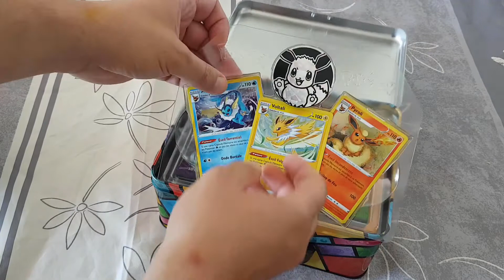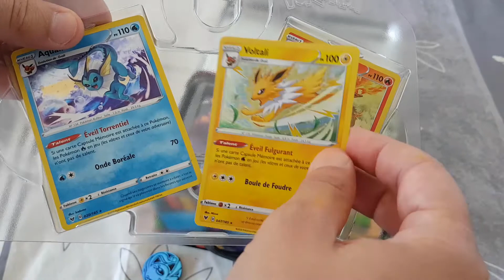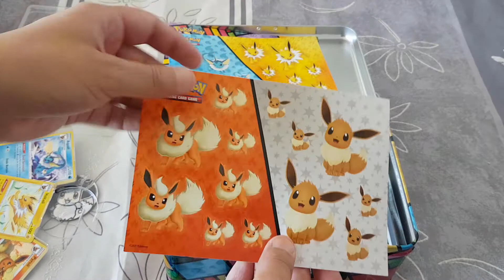Unboxing pokemon : la valisette evoli (exclu carrefour )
bonjour
on se retrouve pour ouvrir la valisette évolition exclusif a carrefour
 donc parton sans attendre a la découvert  du contenue de ce coffret

bonne vidéo